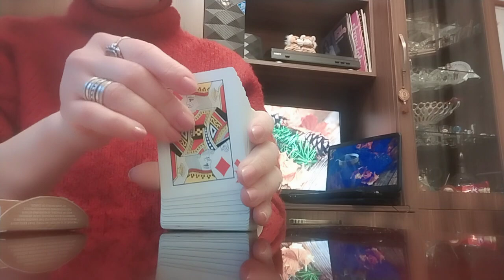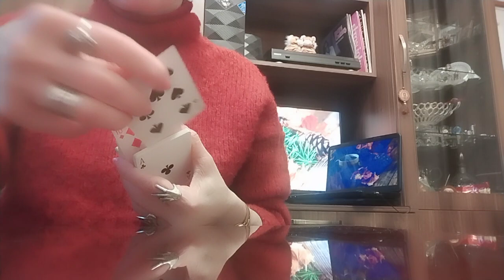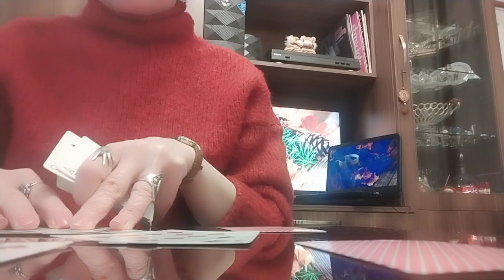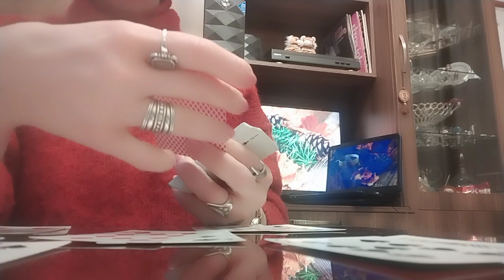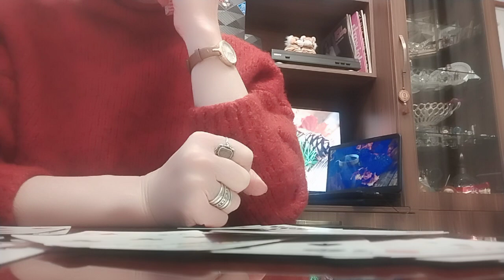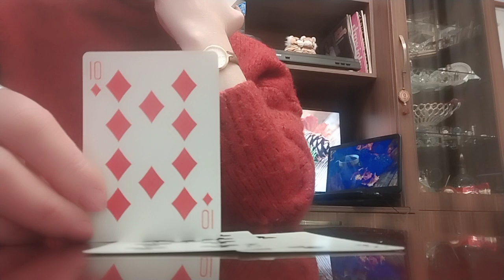ტაროს თვალით დანახული თქვენი ცხოვრება/წარსული, აწმყო და ნათელი, ბედნიერი მომავალი✨🌟💒🌟✨